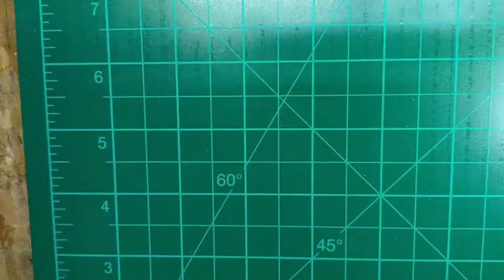popsicle japanese lamp | PAD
hey guys, its been a while. On this video i made a japanese lamp using popsicle sticks and i almost nailed it!!! Hope you enjoy the video | PAD